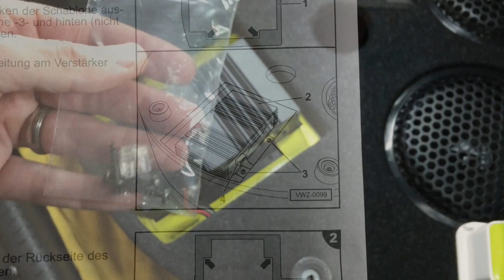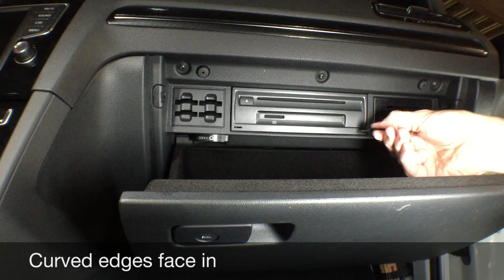GolfR Helix Install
This is an instructional install video for a Helix Sub for a 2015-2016 Golf R (And possibly GTi).

This is Pt. 1 : Running the Wiring Harness.